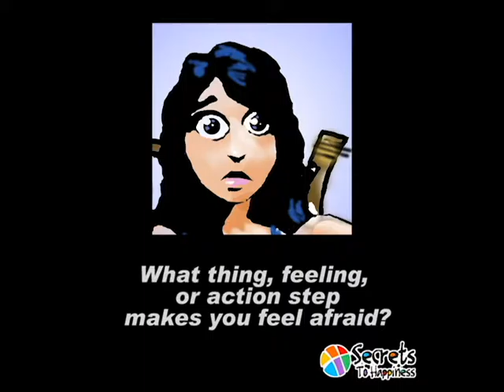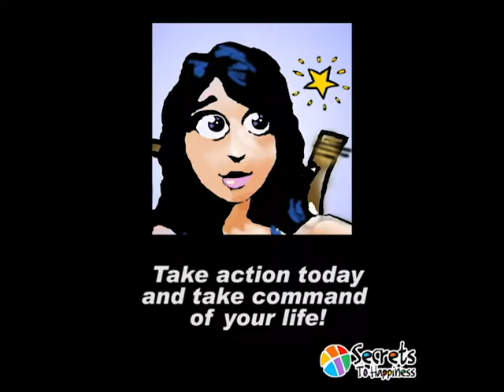Don't Let Fear Stop You From Going For Your Dreams!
Do you ever let fear get in the way of you going after something you want? Do you ever try to ignore that fear in hopes that it will go away? Unfortunately that seems to make it worse. Try using our simple approach to face that monster under your bed. You may just find that he was never there in the first place.
Stephanie Carroll, MSOD
President of Carroll Consulting & Creator of Secrets to Happiness
SecretstoHappiness.com
FREE Tipsheet "4 Secrets to Happiness the Work!"